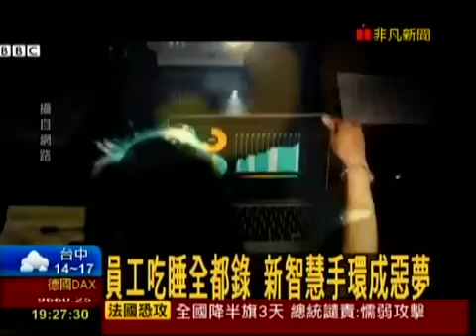【直擊生產線】 全球傳動 自動化新趨勢， 滾珠螺桿 生產線首度曝光 推薦收看 20150108